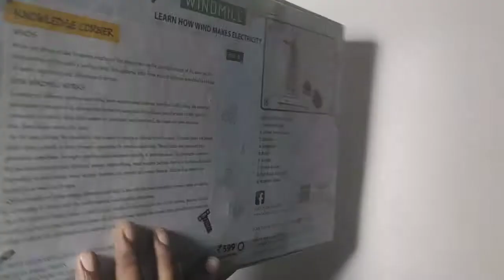Techny Birds Toy Windmill DIY Wooden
Technybirds is a Leading STEM toy Manufacturing Company,
The toy's design & production by them are most innovative toys for growing kids,
The material used for toys is High quality recycle engineered wood which is ECO - friendly & suitable for kids, the range of company include  Learning toys, science toys, educational toys & Pre-school toys.

Address: B1, Institutional Area, Phase 2, Industrial Area, Sector 62, Noida, Uttar Pradesh 201301

Follow Technybirds